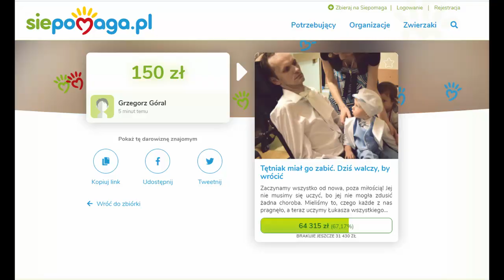gaszynchellenge UG Kotuń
Nasza odpowiedź na wyzwanie